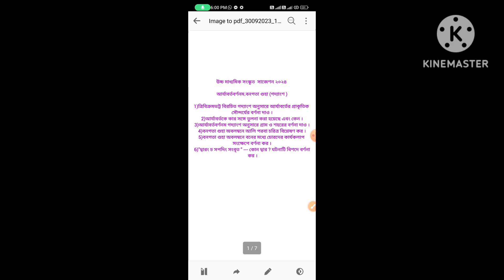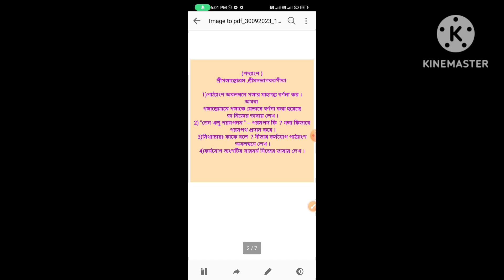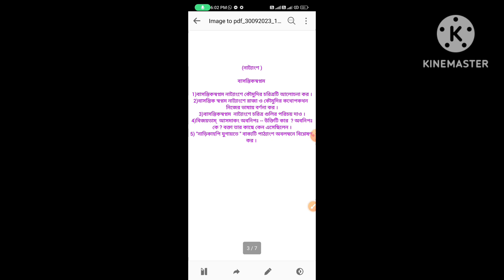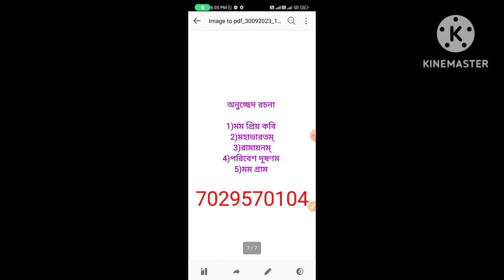উচ্চ মাধ্যমিক সংস্কৃত সাজেশন ২০২৪.Class xii Sanskrit suggestion 2024.দ্বাদশ শ্রেণীর সংস্কৃত সাজেশন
উচ্চ মাধ্যমিক সংস্কৃত সাজেশন ২০২৪.Class xii Sanskrit suggestion 2024.দ্বাদশ শ্রেণীর সংস্কৃত সাজেশন ২০২৪. উচ্চ মাধ্যমিক টেস্ট ও ফাইনাল সংস্কৃত সাজেশন ২০২৪.wb board xii Sanskrit suggestion 2024.